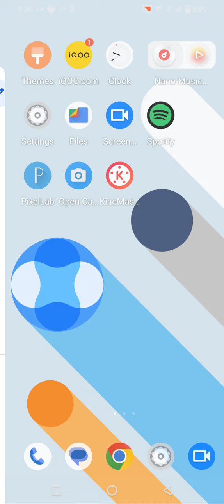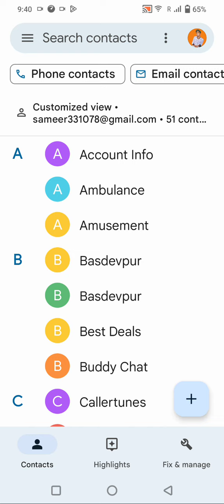How To Show Contact In Iqoo Z7 Pro, Contact So Kaise Karen In Iqoo Z7 Pro,Iqoo Z7 Pro,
How To Show Contact In Iqoo Z7 Pro, Contact So Kaise Karen In Iqoo Z7 Pro,Iqoo Z7 Pro, Mein Contact Show Kaise Karen,

Contact_Show Iqoo Z7 Pro,